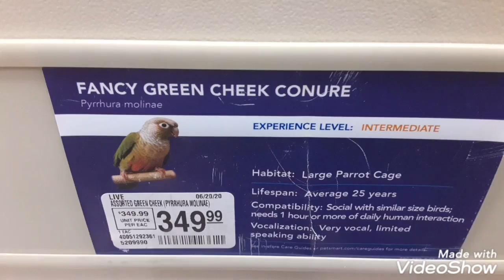wild budgerigars flew under my bed September 2, 2020